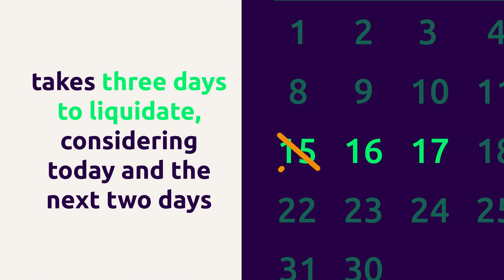Klabin Invest explain: Liquidity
Do you know what liquidity is? In the world of investments, the term is used to define how quickly a financial asset can be available in your bank account. When the liquidity is high, the asset can be liquidated in the short term, even in one day. If on the other hand the liquidity is low, the value can be held longer.

Liquidity is, consequently, an important criterion to be considered when investing.

Want to learn more? Press play!